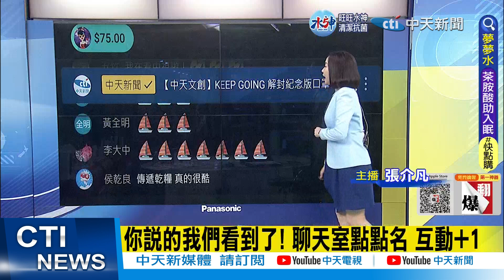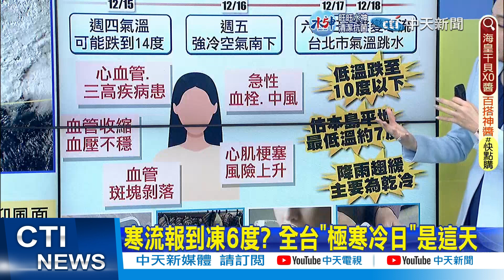【每日必看】寒流報到凍6度? 全台"極寒冷日"是這天｜氣溫驟降! 流感蠢動 醫師示警"比以往嚴重" 20221212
00:00 寒流報到凍6度? 全台"極寒冷日"是這天
03:33 氣溫驟降! 流感蠢動 醫師示警"比以往嚴重"